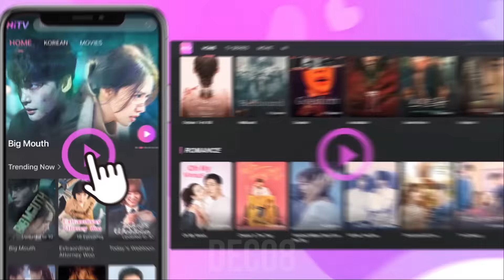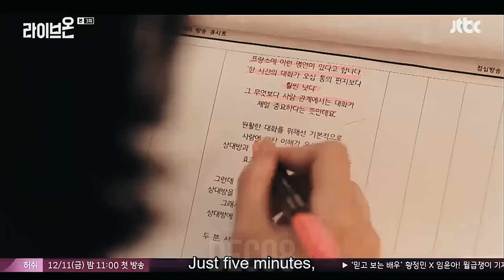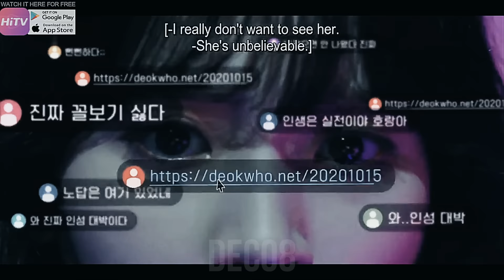He fell inlove with a popular girl | Live on ENGSUB KOREAN DRAMA hate to love story | HWANG MIN HYUN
DRAMA TITLE: Live On [2020 KOREAN DRAMA]
0:00 SKIP THIS AD for 11 seconds
MUSIC
00:12 [OST] BiBi - Me
5:35 IU - Through the Night